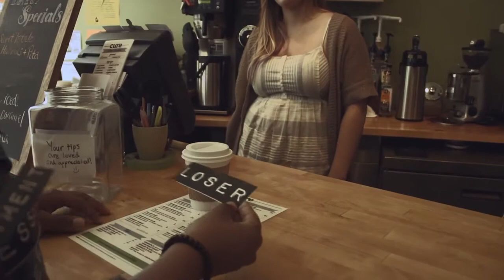Labeled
Featuring the track "Like the Dawn" by The Oh Hellos. This film depicts the false labels the world puts on us, and the difference one true label can make.